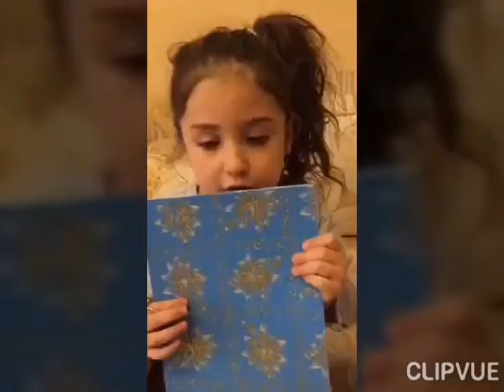Տեխնոլոգ Երեմյան Հասմիկ